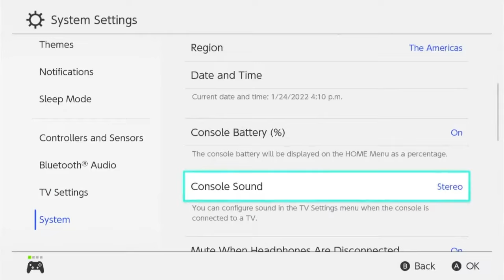Custom Skin and Texture Pack On Minecraft Nintendo Switch Edition